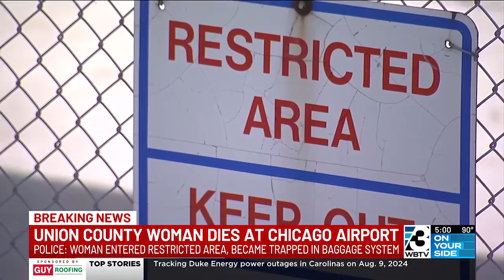Union County woman found dead, entangled in baggage machinery at Chicago airport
She was reportedly found around 7:45 a.m.